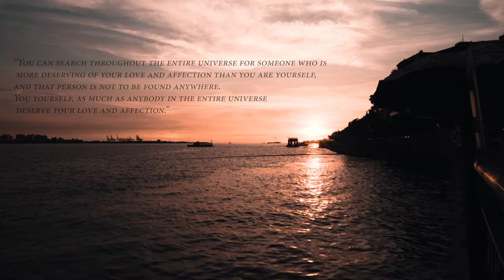inspite of all | cinematic vlog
inspite of all - Ten Towers | sony a6400 + sigma 16mm 1.4 | SUNSET @ TAMSUI, TAIWAN| CINEMTATIC VLOG

photography, videography, film, stories